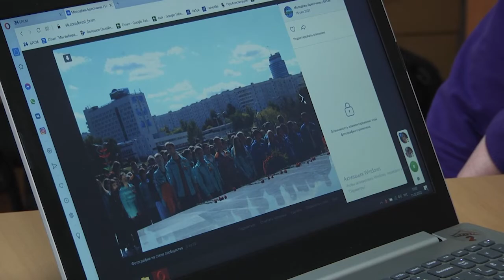2022-02-15 г. Брест. Студотряд через чат-бот - это реально. Новости на Буг-ТВ.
Традиционно в марте стартует промопроект Республиканского штаба студенческих отрядов «Выбираем студотряд». Но деятельность в регионах по подготовке к этой кампании начинается заблаговременно. Определяются ключевые объекты, которые станут центрами молодёжного движения, а также продолжаются диалоги с потенциальными нанимателями о том, на какие вакансии они готовы взять на летний период юношей и девушек. Кстати, в этом году будет опробована новая форма записи в движение – это можно будет сделать посредством чат-ботов. О планах и перспективах в этом направлении наш следующий сюжет.